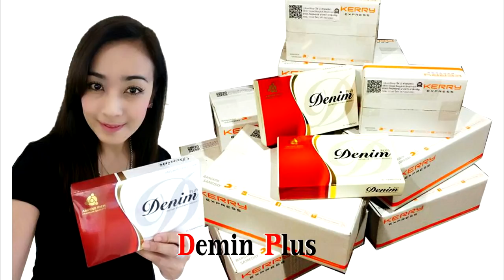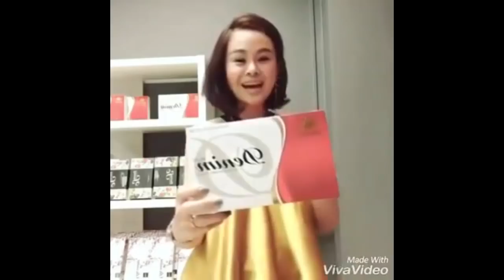เจาะลึกดวงคนเกิดปีฉลู ในปี2561 โดย ซินแสอู๋ อู่ทองอู่น้ำ